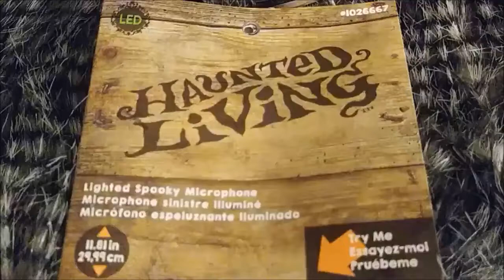Gemmy light-up spooky microphone (ft sample)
I've been waiting to show a full demo since my haul video, anyways they play 2 audio tracks as it flashes and color changes, sound motion and try me activated. The sample has two pieces of rope wrapped around the handle instead of having the rings molded onto the handle like the released version, available at lowes and fleet farms for 2018